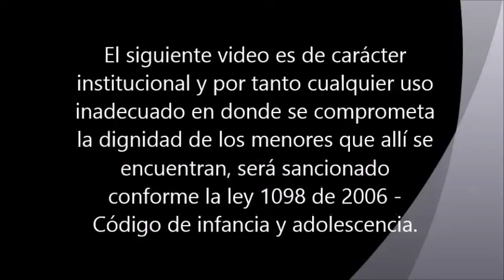Camilo y Camila.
Entrevista a 11.